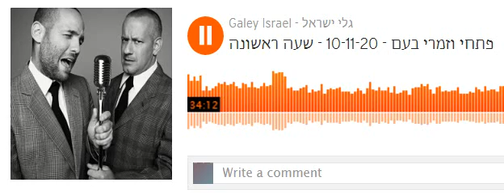ראיון אצל פיתחי וזמרי - על המצב המשפטי בבחירות בארה"ב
הסבר מפורט וארוך לגבי הסוגיות המשפטיות הרלוונטיות העומדות על השולחן ושייתכן שיהפכו את התוצאות כפי שאנו מכירים